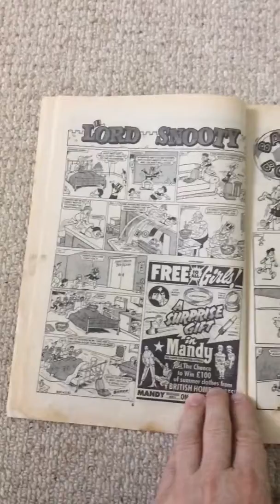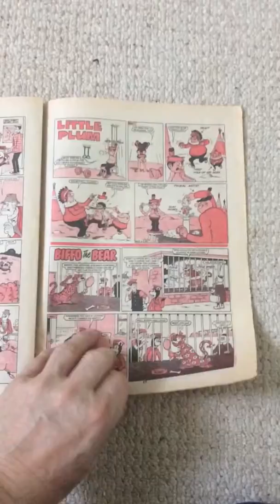vintage comic the beano May 4th 1985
Another great item from bonsuivit and themoonlightergroup